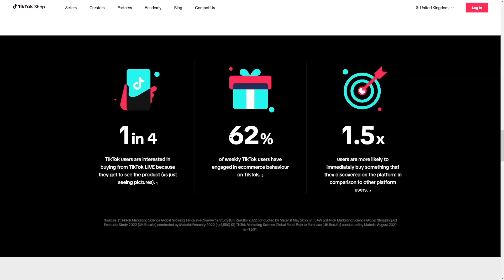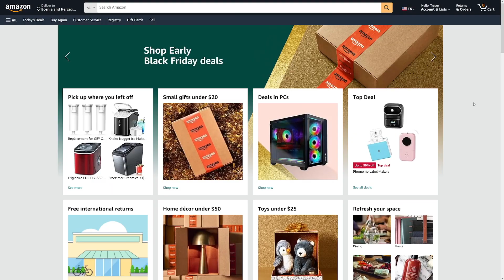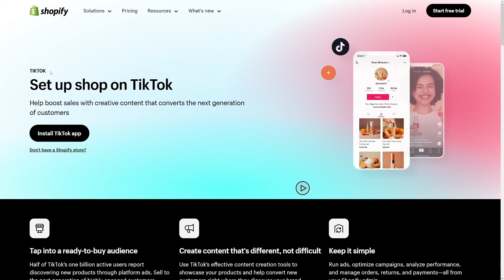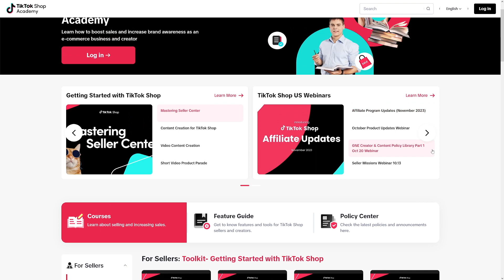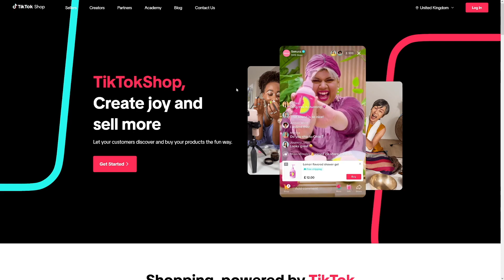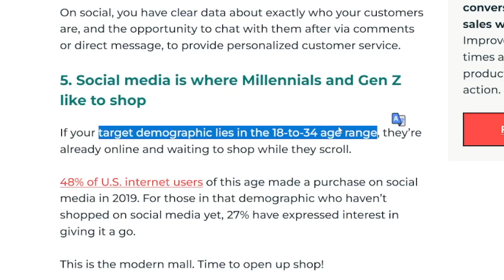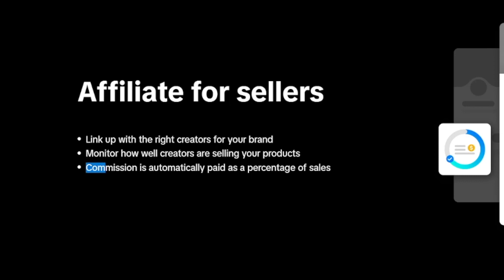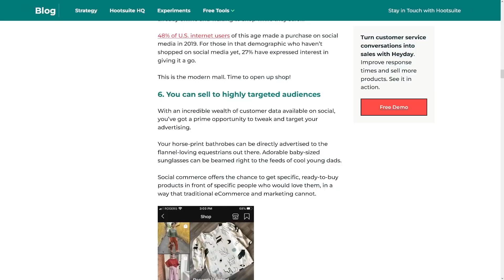TikTok Shop Seller Center Full Tutorial | Dropshipping & eCommerce (2026)